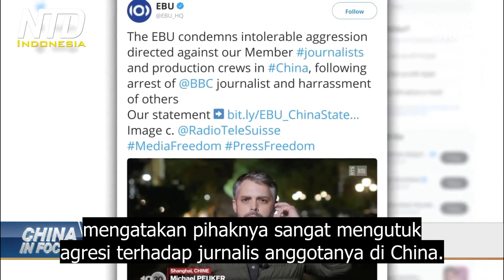Pemimpin Dunia Barat Menyuarakan Dukungan untuk Rakyat China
Kini, para pemimpin di dunia Barat menyuarakan dukungan mereka untuk rakyat China. Menteri Luar Negeri AS Antony Blinken menyuarakan dukungan pada hari Selasa untuk pengunjuk rasa Tionghoa yang damai.

Mantan Menlu AS, Mike Pompeo juga menyuarakan dukungan. Dia mengirim pesan kepada orang-orang Tionghoa hari Senin. Pompeo memberi tahu Fox bahwa Partai Komunis China tidak mewakili rakyat China, yang hanya menginginkan sedikit lebih banyak kebebasan.

Sementara itu, Perdana Menteri Inggris, Rishi Sunak hari Senin, mengatakan pendekatan Inggris ke China perlu berkembang. Sunak mengacu pada penindasan Beijing terhadap protes China, serta penangkapan serta pemukulan terhadap seorang jurnalis BBC.

'Serikat Penyiaran Eropa' (EBU) hari Senin, mengatakan pihaknya sangat mengutuk agresi terhadap jurnalis anggotanya di China. Pernyataan itu muncul setelah seorang koresponden China untuk penyiar Swiss, RTS, ditahan sebentar saat melaporkan langsung dari protes di Shanghai. Jurnalis BBC, Edward Lawrence juga ditangkap polisi di Shanghai, Minggu malam.